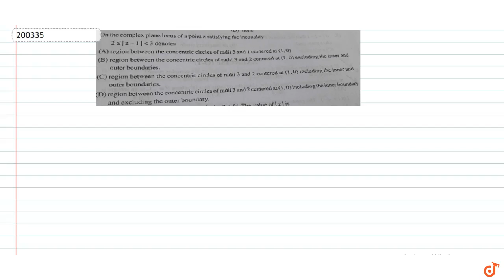On the complex plane locus of a point z satisfying the inequality `2 leq |z-1| lt3` denotes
To ask Unlimited Maths doubts download Doubtnut On the complex plane locus of a point z satisfying the inequality `2 leq |z-1| lt3` denotes